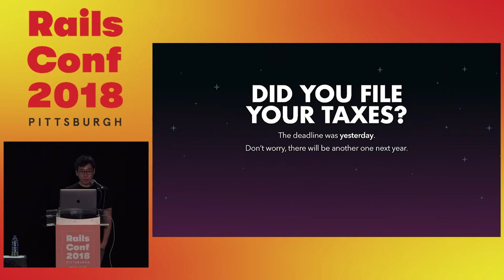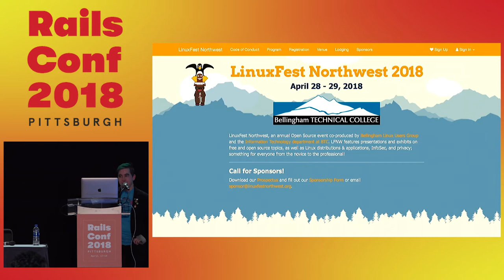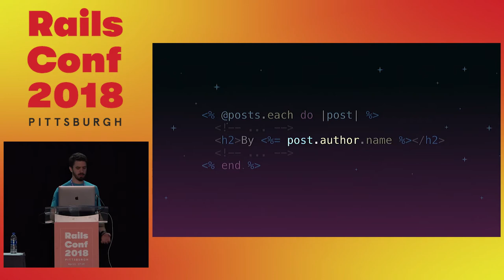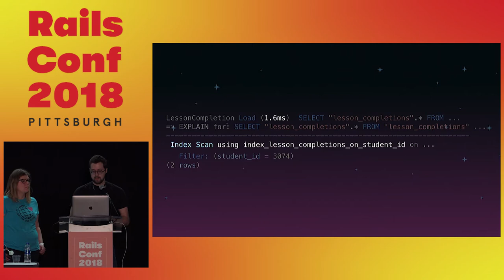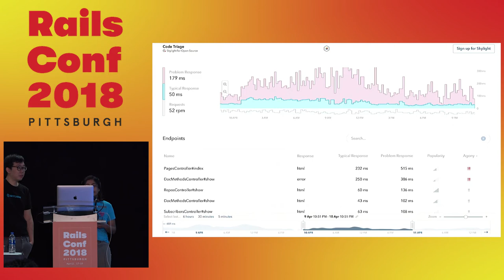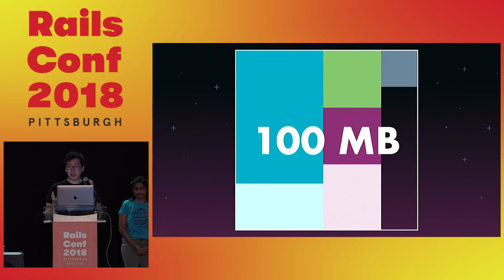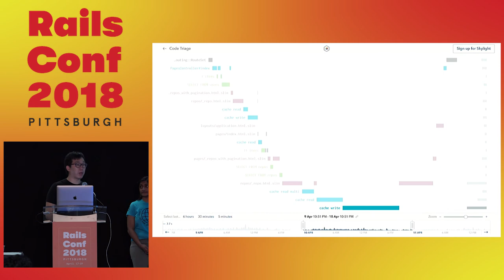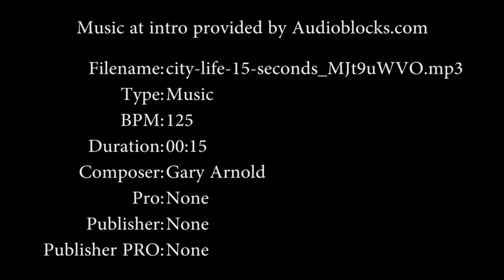RailsConf 2018: Using Skylight to Solve Real-World Performance Problems by Yehuda, Godfrey & Krystan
Using Skylight to Solve Real-World Performance Problems by Yehuda Katz, Godfrey Chan & Krystan Huffmenne